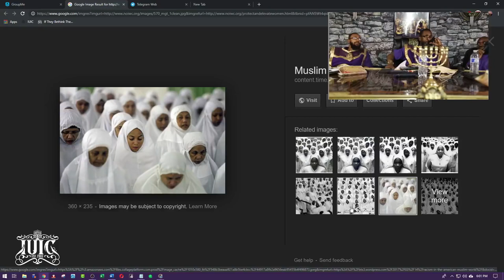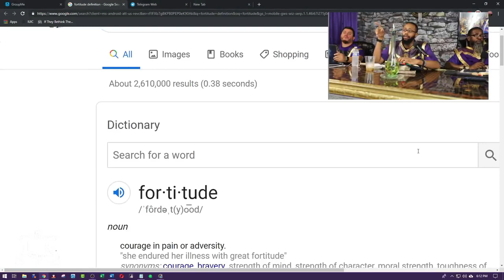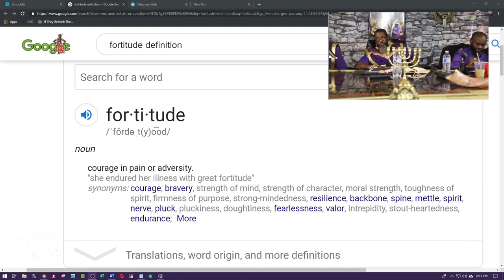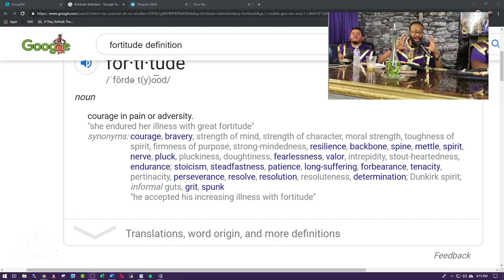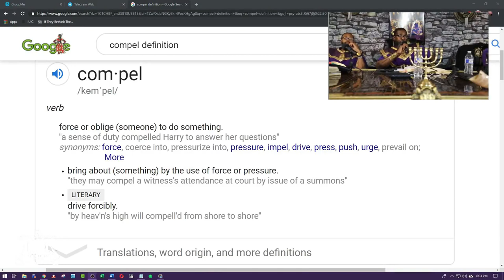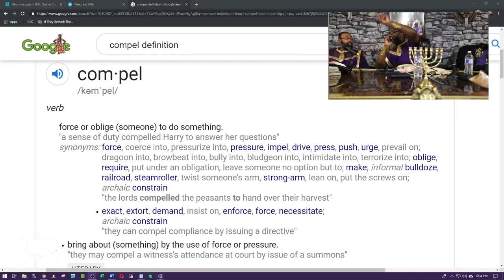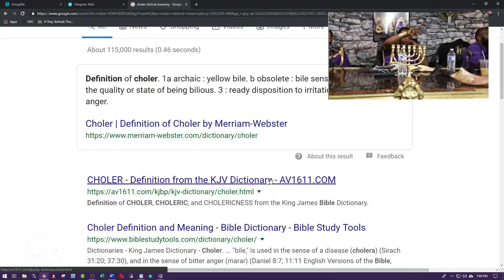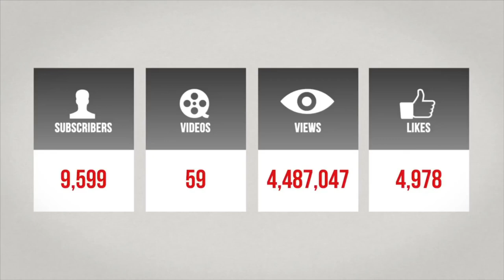The Israelites: Time Management In 8 Hours